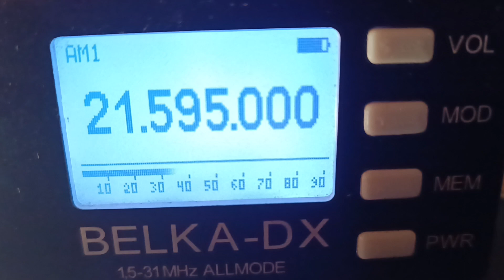Radio Ergo via United Arab Emirates 01.09.2023 12.48 21595 khz